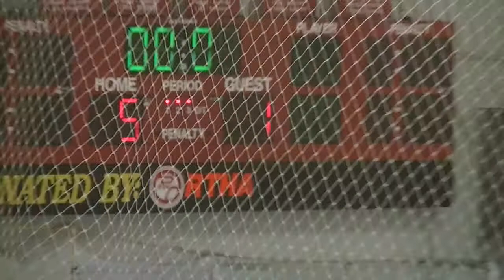Cam Hockey Video 2